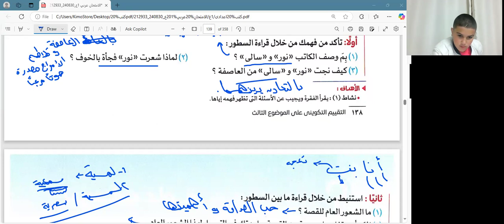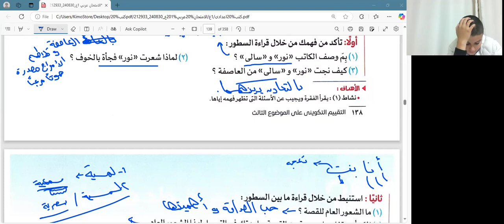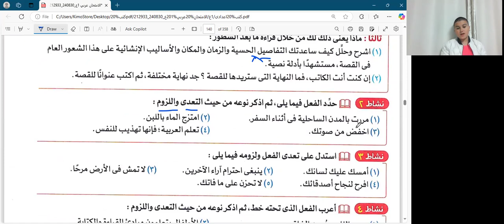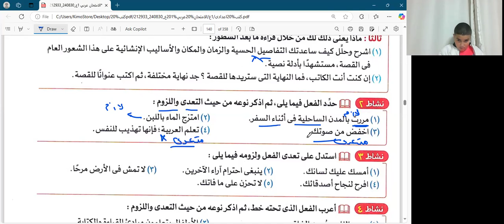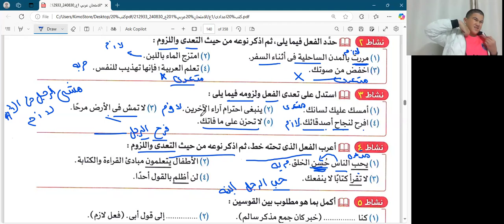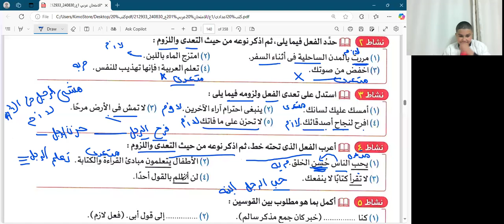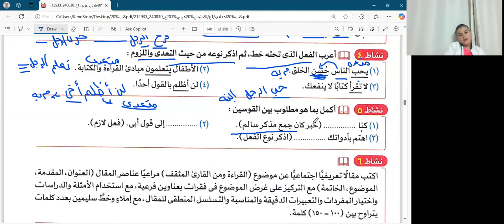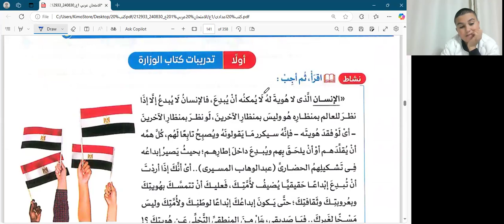حل تدريبات | لغة عربية | الصف الأول الإعدادي | مستر أحمد